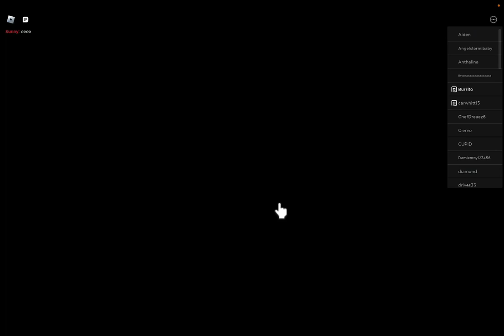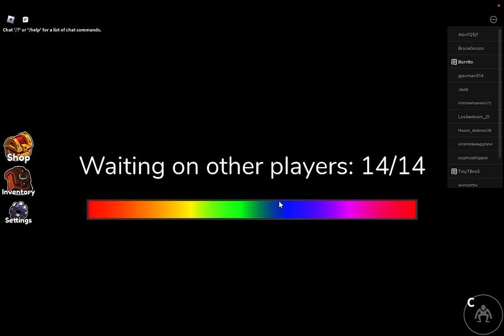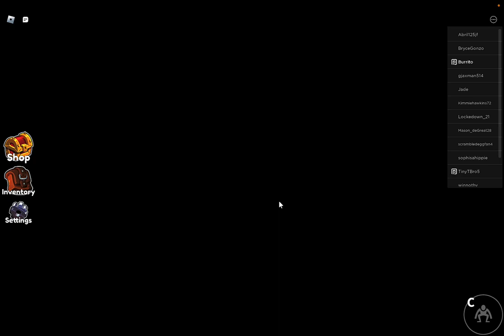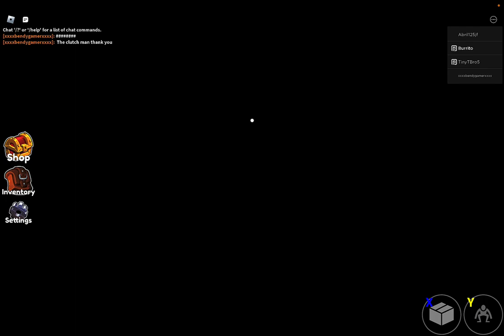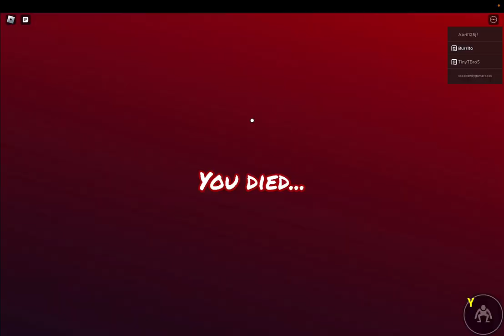ROBLOX RAINBOW FRIENDS - CHAPTER 1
This was my second time playing the original version of Rainbow Friends. I am still learning where things are in the game. I was caught by Purple in this one! I walked right into him, not even seeing him lurking there in the dark shadows. I thought the first version of this game was supposed to be easier than the new Chapter 2, but apparently, it isn't. Figuring out where everything is and how to avoid traps and monsters is still challenging.